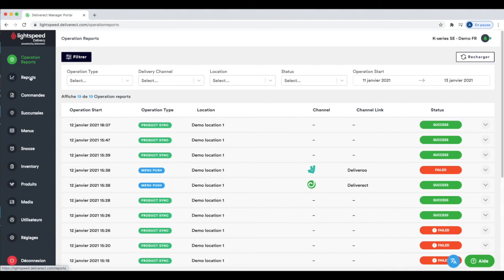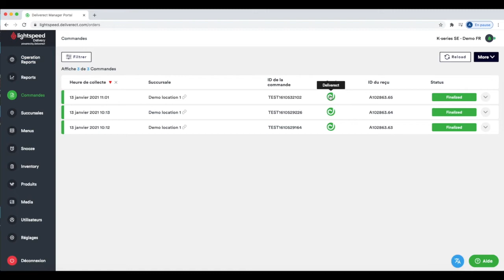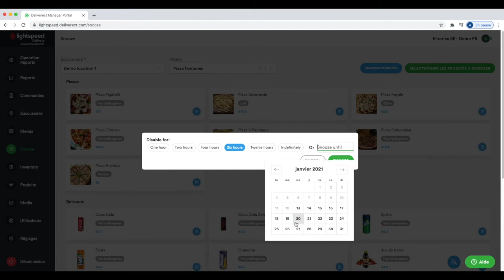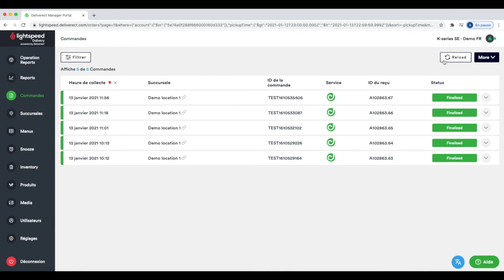Lightspeed (K-Series) - Delivery - Français